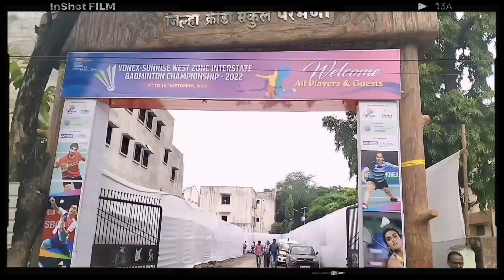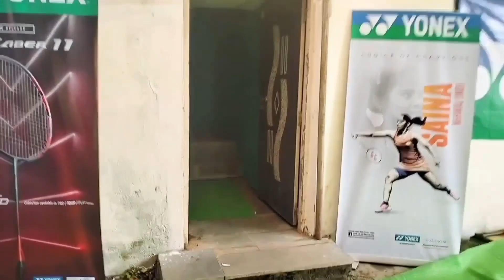Shivaji College Parbhani || College Vlog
Hello Guys 🥰
This is shivaji College Parbhani reviews vlog video on YouTube

Shri Shivaji Mahavidyalaya is one of the oldest colleges in Parbhani. It has programs in Arts, Science, Commerce, and law. One of the famous college in parbhani Shivaji science ,commerce, engineering, pharmacy, polytechnic college💖